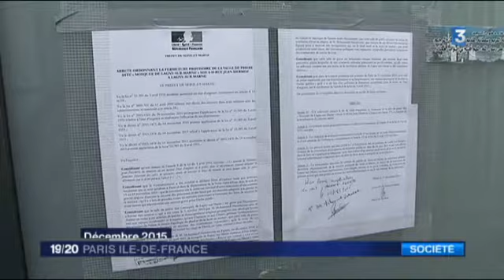Sport et radicalisation - 19-20 France 3 Paris Ile-de-France - 30 novembre 2017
Reportage en marge du colloque Sport et radicalisation organisé par le Conseil régional Ile-de-France le 30 novembre 2017.